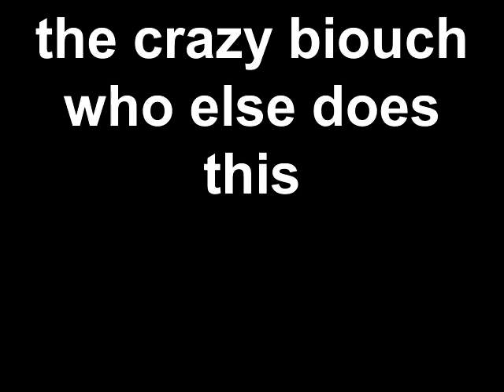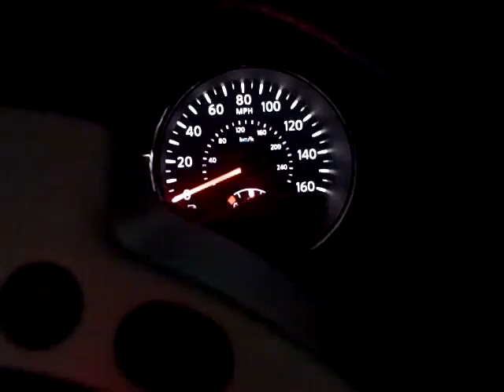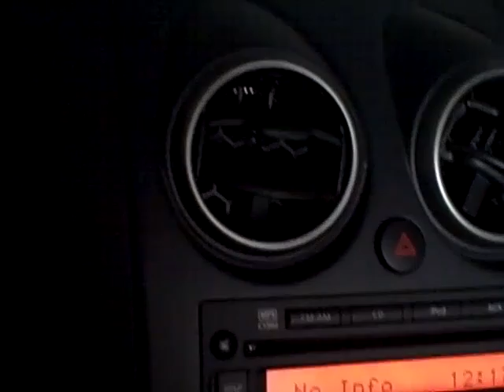the crazy biouch who else does this